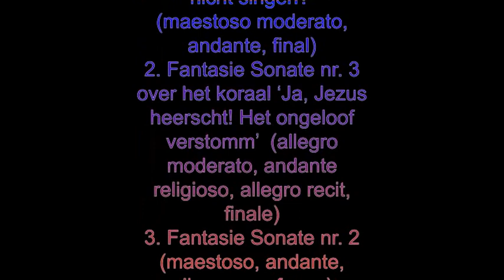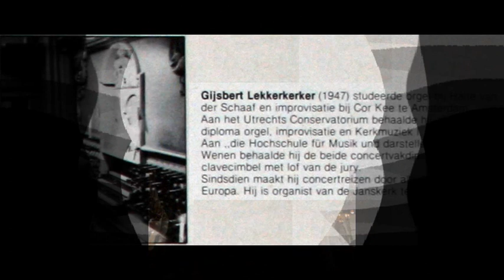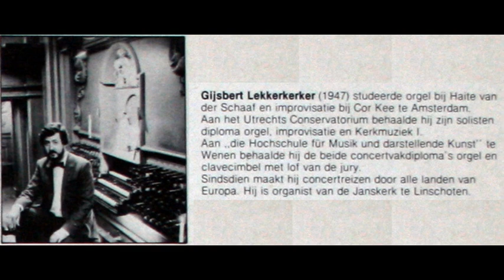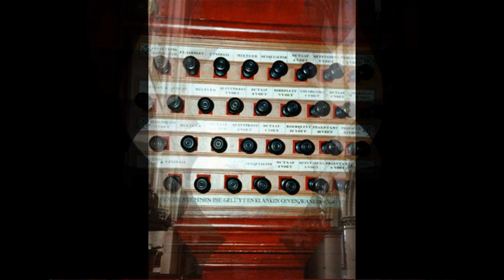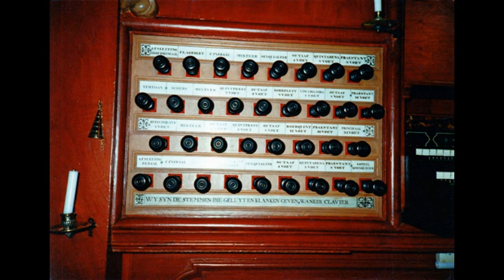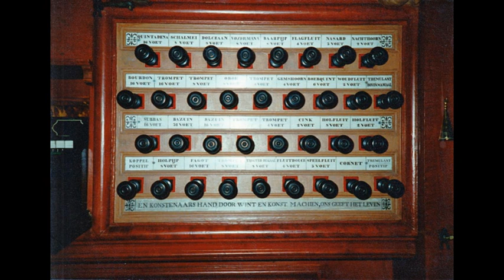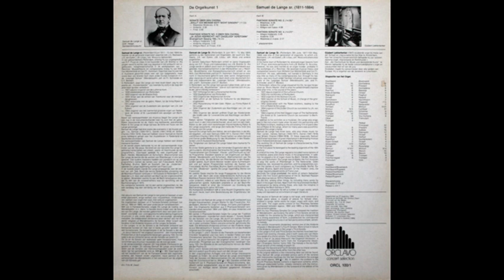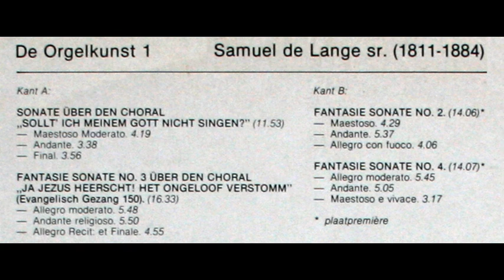Gijsbert Lekkerkerker speelt Samuel de Lange op het Christian Müller-orgel St. Bavo-kerk te Haarlem.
Gijsbert Lekkerkerker (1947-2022) speelt Samuel de Lange Sr. op het Christian Müller-orgel van de St. Bavo-kerk te Haarlem.
Van een LP, opgenomen op 22 aug. 1984, mij toegestuurd door dhr. P. Vermeulen - Hartelijk dank!.
Volgorde:
1. Sonate over het koraal ‘Sollt’ ich meinem Gott nicht singen?’
   a. (op 0:20) maestoso moderato
   b. (op 4:34) andante
   c. (op 8:08) final
2. Fantasie Sonate nr. 3 over het koraal ‘Ja, Jezus heerscht! Het ongeloof verstomm’’
   a. (op 11:57) allegro moderato
   b. (op 17:40) andante religioso
   c. (op 23:24) allegro recit et finale
3. Fantasie Sonate nr. 2
   a. (op 28:13) maestoso
   b. (op 32:30) andante
   c. (op 38:01) allegro con fuoco
4. Fantasie Sonate nr. 4
   a. (op 42:01) allegro moderato
   b. (op 47:40) andante
   c. (op 52:39) maestoso e vivace
Alle nrs. zijn opgenomen van de originele LP.
foto-verantwoording:
1:14-2:04, 14:55-15:50, 28:13-29:08, 52:39-53:19 - © Discogs
2:04-2:54, 43:01-43:56 - © legalizefreedom
2:54-3:44, 7:18-8:08, 30:00-32:30 - © Piet Bron (orgbase.nl)
3:44-4:34 - © Marcel Pelt
5:29-6:24, 15:50-25:24, 32:30-42:01 - © Kerkfotografie (kerkfotografie.nl)
6:24-7:18, 9:08-12:58 - © Henk-Jan van der Klis
8:08-9:08 - © Dondersteen
13:58-14:55 - © Hindrik S
25:24-26:23,51:40-52:39 - © Bartwatching
26:23-28:13 - © G Wortman
29:08-30:00, 53:19-53:59 - © stijn
42:01-43:01 - ©
44:51-45:46 - © MichelLovesArt
45:46-46:41 - © Viv Lynch
46:41-50:40 - © Zairon
50:40-51:40 - © A.A.W.J. Rietman